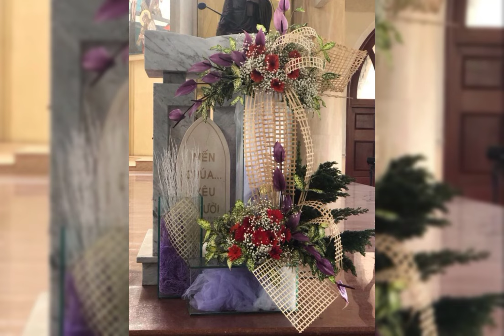most beautiful church flower arrangement and decoration